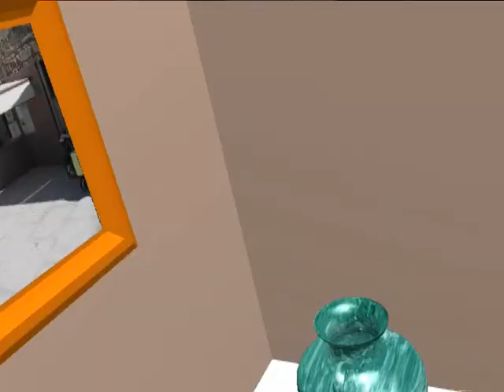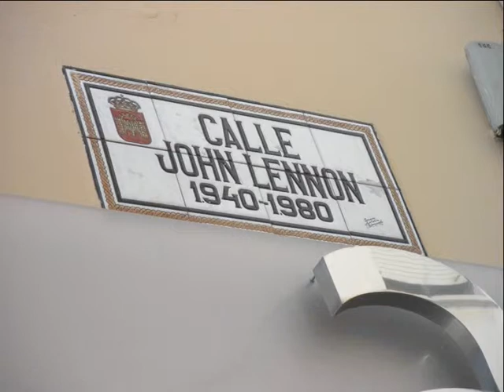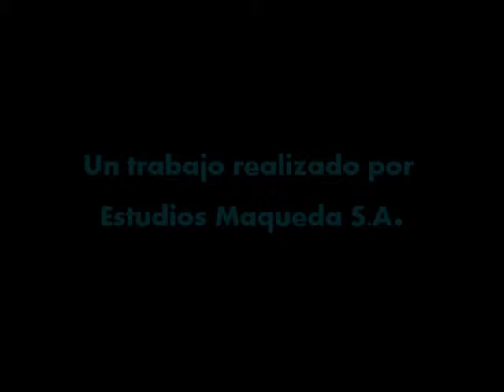Merida 2014.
Un viaje cortito que hicimos en el mes de abril del 2014. Lo teníamos pendiente desde hace tiempo, y valió la pena. Se merece el nombre de la pequeña Roma. Si te gusta el arte e historia antiguo es fantástico esta visita.